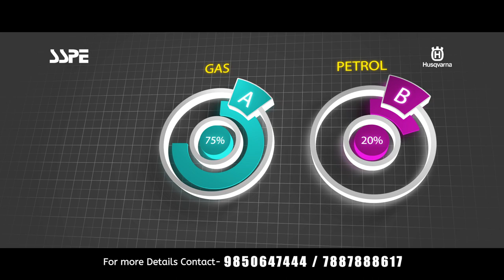Husqvarna Fire Blower | Product | AVF World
Let's save environment.
use blowers save forest "Husqvarna fire blower"